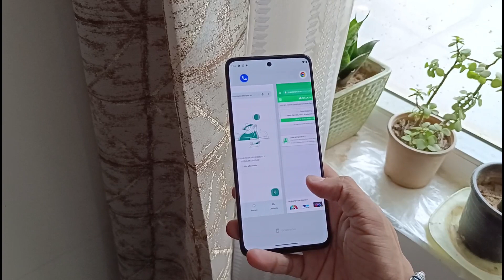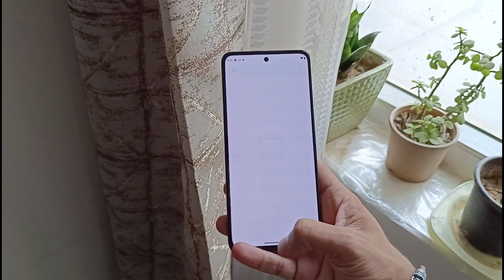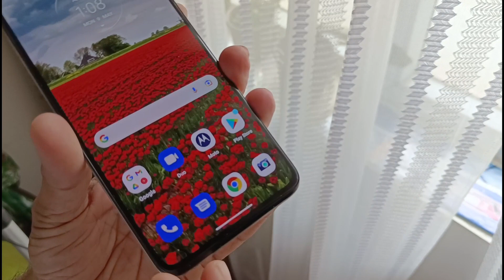MOTOROLA G42 - Best Phone Under 15k 😍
Topic - MOTOROLA G42 - Best Phone Under 15k 😍